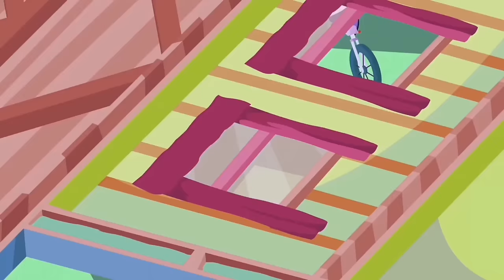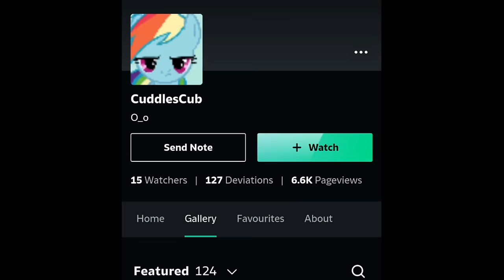CENSORSHIP IN HAPPY TREE FRIENDS (GOOD ENDINGS) PART 247 CREATED BY EL PLEXPERO